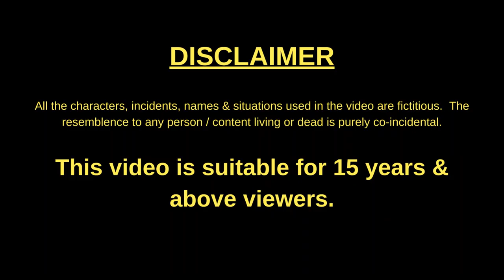OFF ROAD Racing I Race Club I Short Animation Movie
Kiddofunz channel. Primary focus areas of video making are: ✅ Animation videos ✅ Animation Jokes ✅ Animation stories ✅ Short Stories ✅ Kids Videos ✅ kids learning videos ✅ Funny videos ✅ Educational videos Press bell icon and subscribe the channel for auto free updates. Thank you so much for your interest and support.
Regards
Kiddo Funz Team

pagal bittu sittu
garib ameer kaddu aur paddu